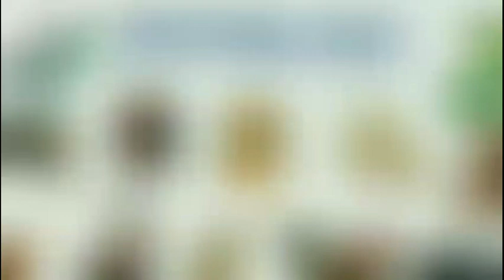Vận Hạn 2023 - TUỔI TUẤT | Tử Vi Tuổi Tuất 2023